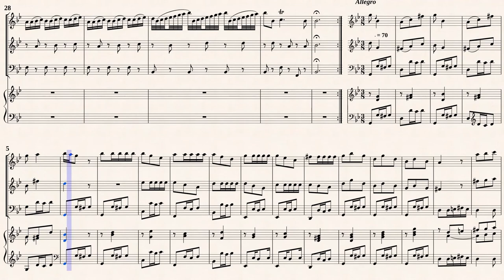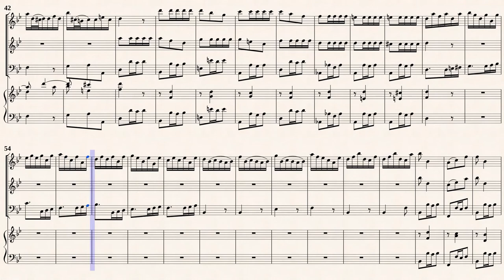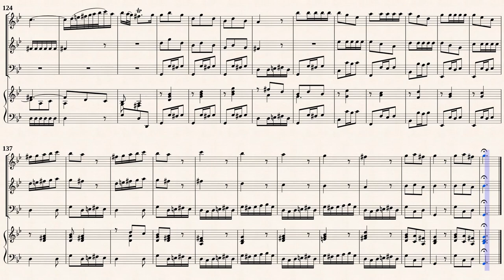Vivaldi, A. _ Chamber Concerto g-moll, RV 106 [Rec, Ob, Bsn, Hch]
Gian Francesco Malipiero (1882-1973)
Chamber Concerto g-moll, RV 106
for Flute, Violin, Bassoon, Continuo
Transcribed for Recorder, Oboe, Fagotto, Harpsichord
from IMSLP#395350 PDF Foile .